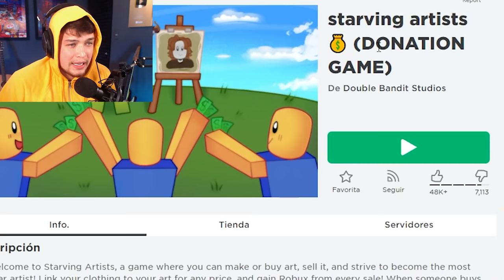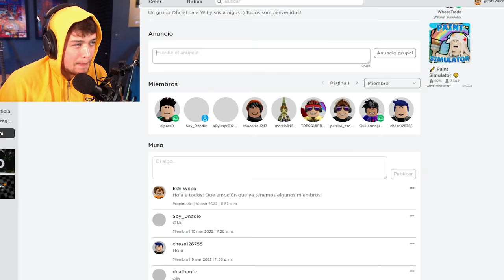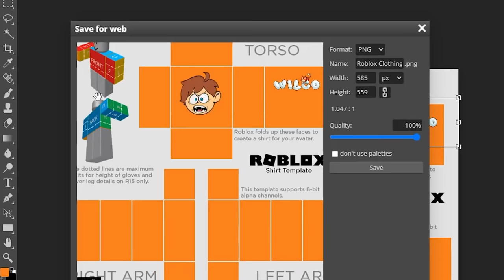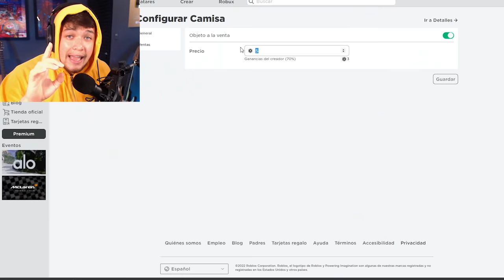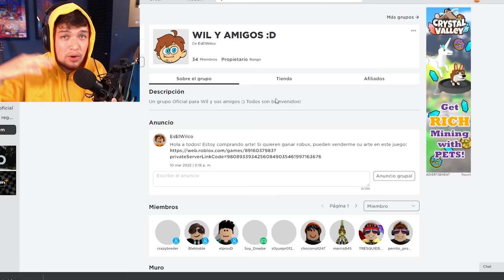Este Juego te da ROBUX GRATIS!!! 🤑🤯 (REGALANDO ROBUX A MIS SUBS)